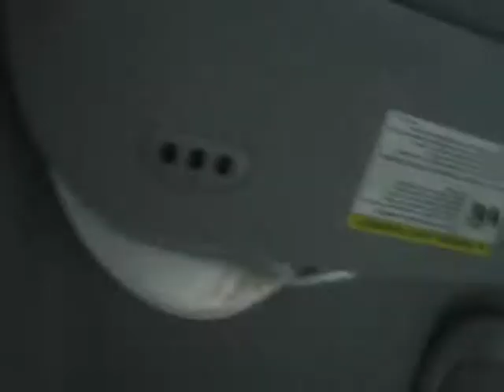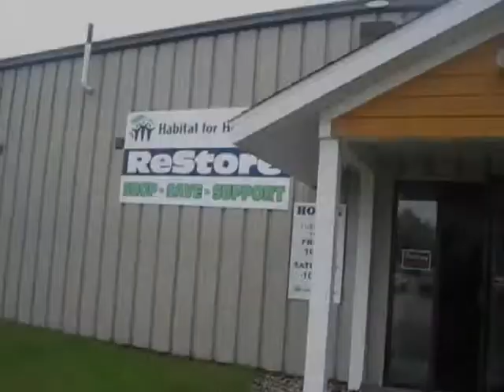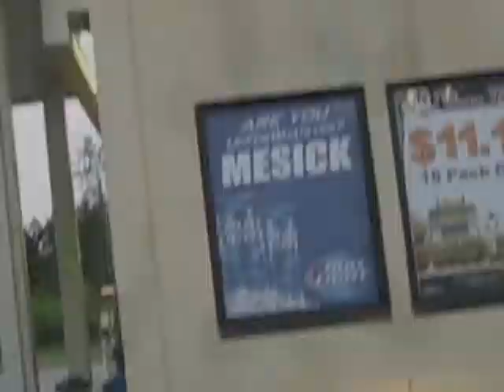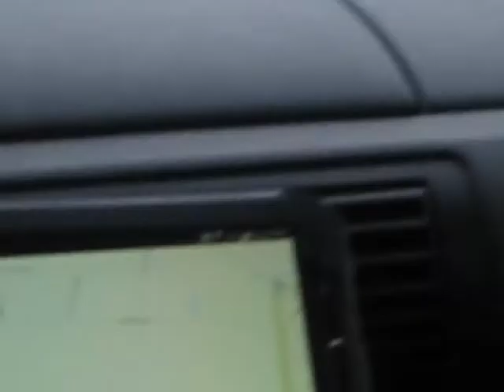May 30, 2015 Daily Vlog #515 - Cadillac, Traverse City